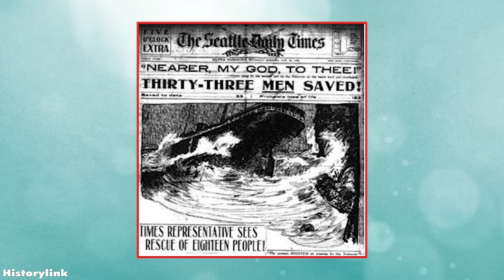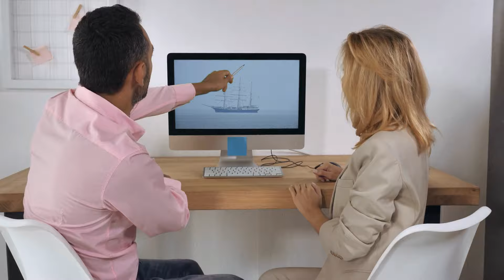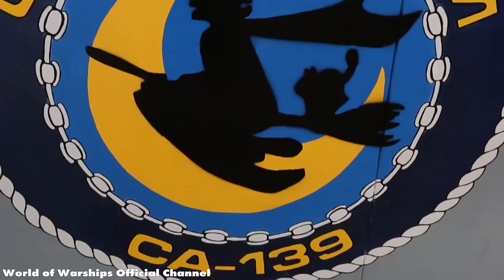เรือผีสุดลึกลับที่คุณจะต้องสะพรึงกลัว (บรื๋อออ)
เคยได้ยินเรื่องราวเกี่ยวกับเรือผีไหมคะ? เป็นเรือร้างถูกทิ้งที่มีความลึกลับซับซ้อน ซ่อนเงื่อนเพียบ ไม่เพียงเท่านั้น ยังมีความน่าสะพรึงเหมือนเป็นผีในเวอร์ชั่นพาหนะอีกด้วย บางลำก็แล่นไปตามน่านน้ำต่าง ๆ ได้โดยไร้เงาคนบังคับ หรือหายลับไปกับตาเฉยเลย หลอนระทึก
แค่ไหน ไประทึกใจต่อกันได้ในคลิปนี้เลย